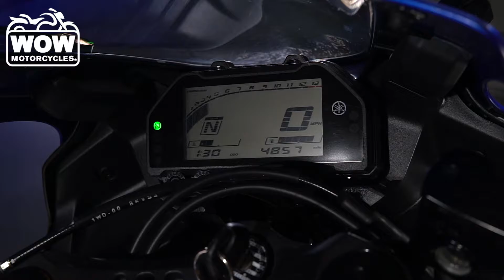2019 Yamaha R3